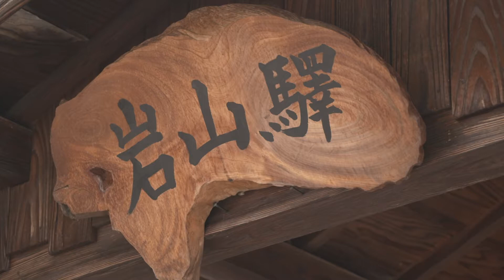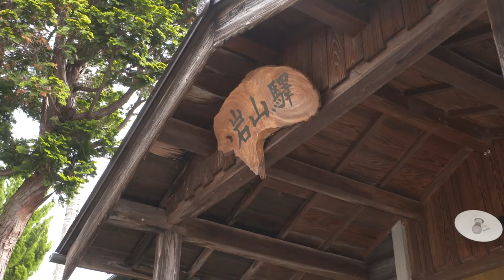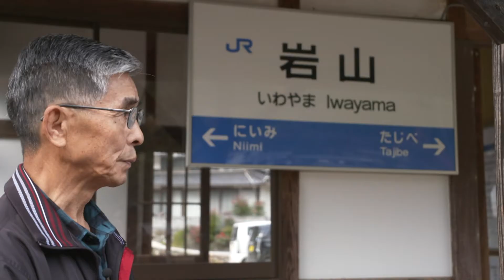備中ひと・風・景～高梁川流域百選（２６）現役の木造駅舎（新見市上熊谷）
岡山県の高梁川とその支流に育まれた備中地域で、次の世代へと伝えたい風景をたどります。第２６回は、現役の木造駅舎・ＪＲ姫新線の岩山駅です。